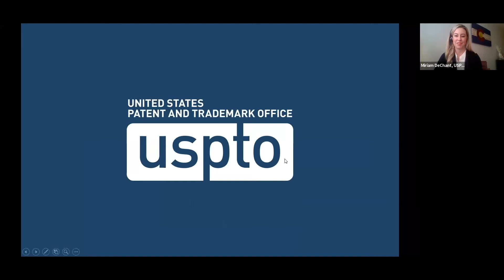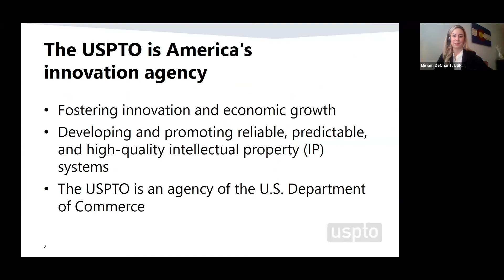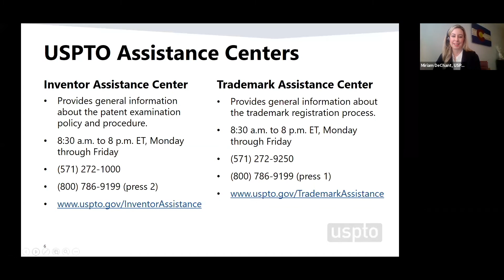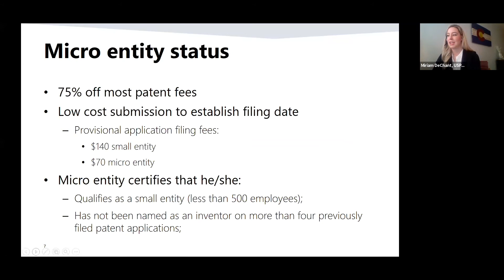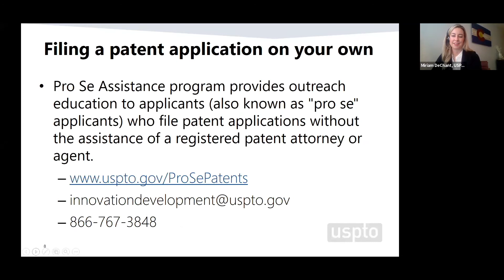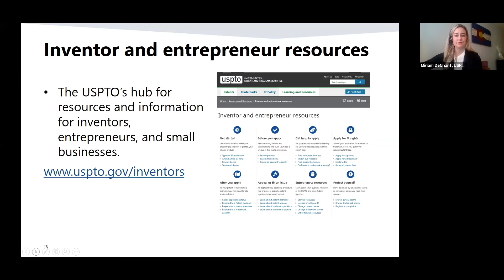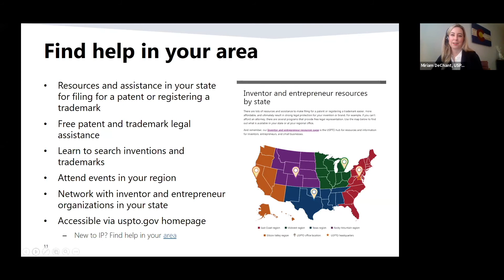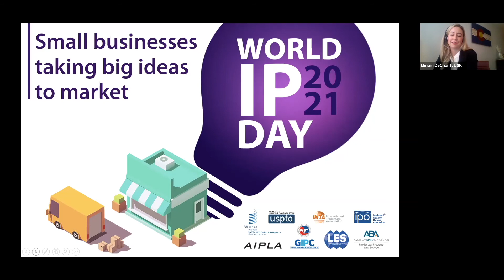The Creative Business:Celebrating World IP Day and Taking Your Ideas to Market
On April 26, 2021, at noon eastern time, the Copyright Office will celebrate World Intellectual Property Day with The Creative Business: Celebrating World IP Day and Taking Your Ideas to Market, which reflects the World Intellectual Property Organization (WIPO) 2021 theme IP & SMEs: Taking your ideas to market ) The Copyright Office event will feature a discussion of the importance of small and medium businesses in copyright, the economy, and our culture.

Featured speakers include Hakim Draper, Executive, Founder, Manager, Author, Speaker Strategist, and Consultant, The Boogie Shack, Sunil Iyengar, Research & Analysis Director, National Endowment for the Arts, and Laura Zabel, Executive Director, Springboard for the Arts. The U.S. Patent and Trademark Office will also provide a brief overview of their patent and trademark resources for small and medium business enterprises.